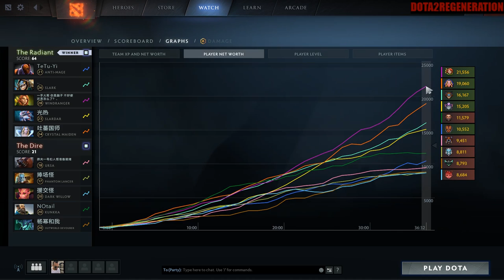WARNING! All Shots Are Lucky Shot | Dota 2 Ability Draft